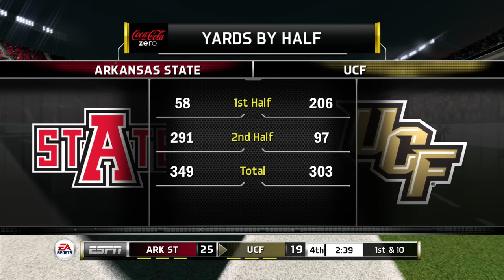2016 AutoNation Cure Bowl Bowl Sim | UCF vs Arkansas State (NCAA Football 14)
The tradition continues!  2016-17 College Football Bowl Game Simulations on SGU. I have used the best and most updated roster & rankings I can find on the Xbox 360 (User: MSCTSHRLY) but I am sure there are bound to be roster mistakes.